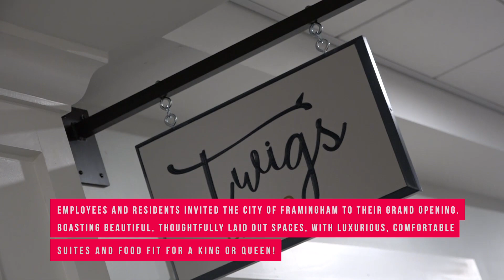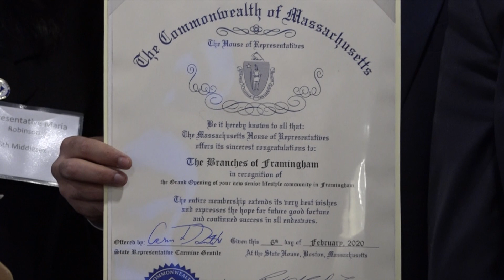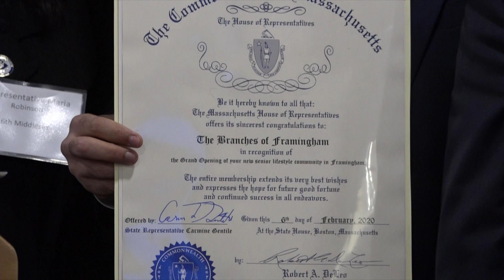The Branches of Framingham Grand Opening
Residents and Staff invited the City of Framingham to tour and enjoy Framingham's newest senior lifestyle community!